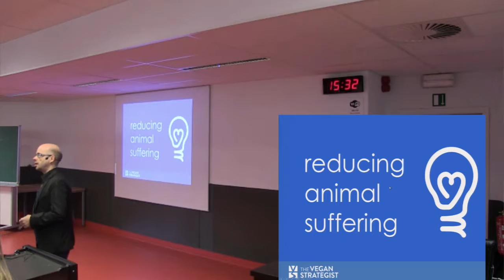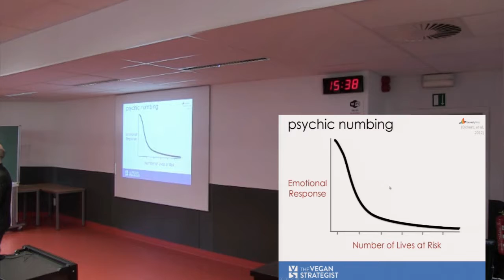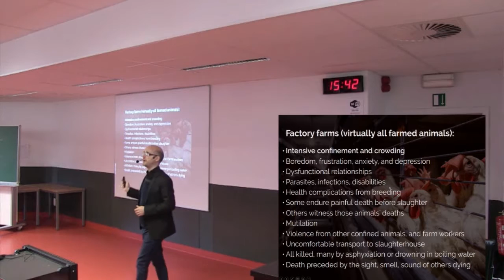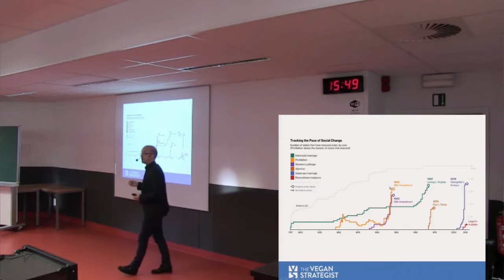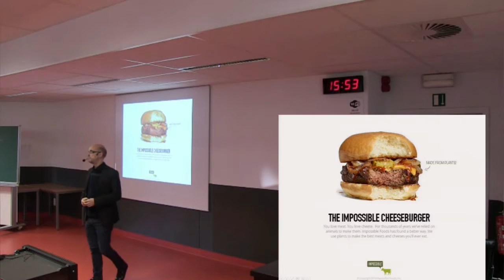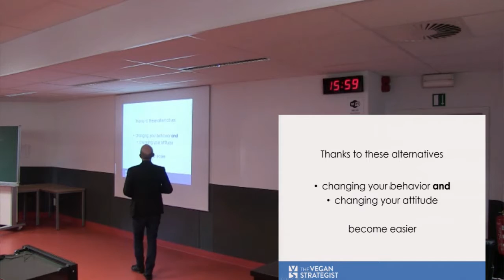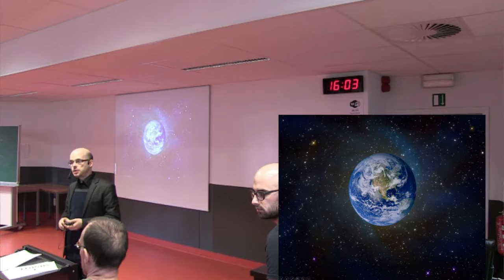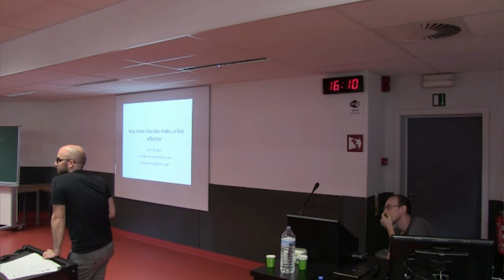Tobias Leenaert - Reducing Animal Suffering [EAGxFlanders]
Third out of six videos shot at EAGxFlanders on 15 October 2016.